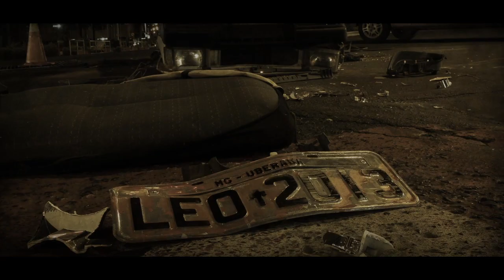CÂMARA MUNICIPAL DE UBERABA - TRÂNSITO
Agência: Solis CMC
Diretor de Cena: Philipe Valença Antunes
Produtor: Tota
Op. de Câmera: Bruno Bossa
Assistente de Produção: Gustavo Machado e Silvio Cavalcante
Editor: Xando Alvarez
Finalização: Xando Alvarez